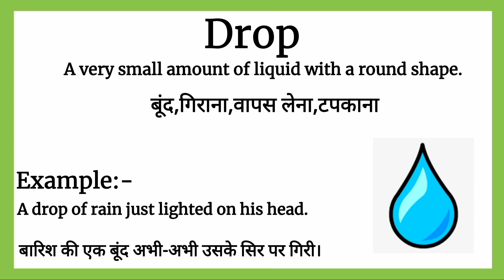Drop meaning in Hindi || Drop का हिंदी अर्थ || English vocabulary in Hindi